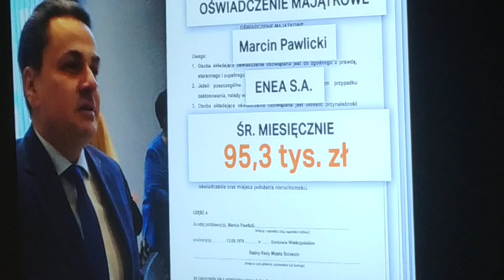Tłuste Koty PiS